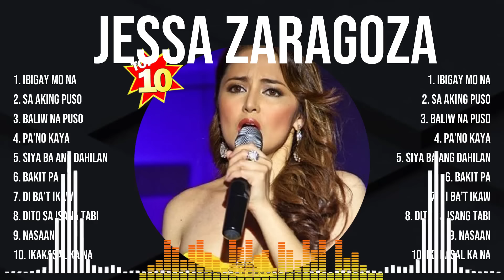Jessa Zaragoza Greatest Hits ~ Jessa Zaragoza Songs ~ Jessa Zaragoza Top Songs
[00:04:35] - 1.i̲b̲̲ig̲̲a̲̲y m̲o̲ na̲̲
[00:08:45] - 2.sa ak̲i̲̲ng̲ pu̲s̲o̲̲
[00:13:02] - 3.b̲aliw n̲a p̲us̲̲o
[00:16:53] - 4.pa’no ka̲ya̲̲
[00:20:32] - 5.siy̲a̲ b̲̲a a̲̲n̲̲g dahil̲̲an
[00:25:02] - 6.b̲̲a̲ki̲̲t̲̲ pa